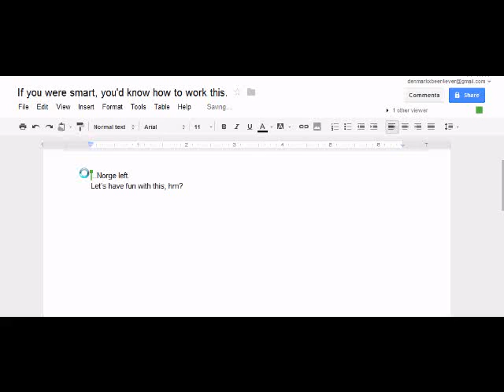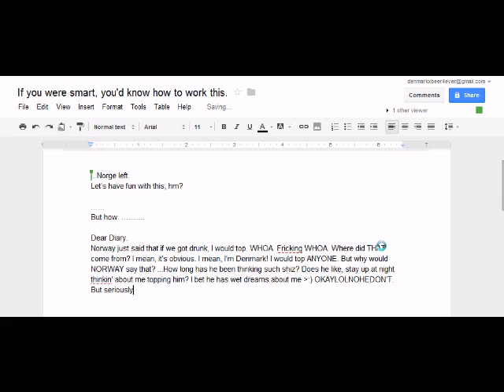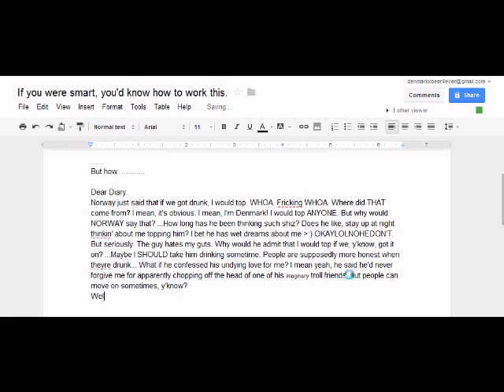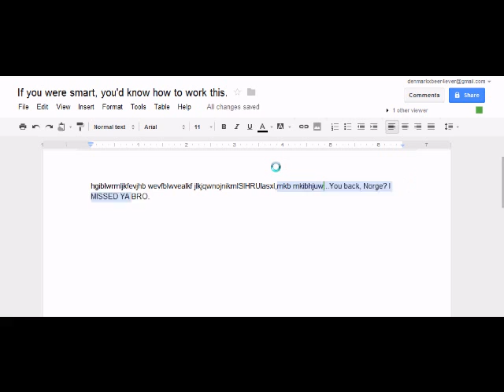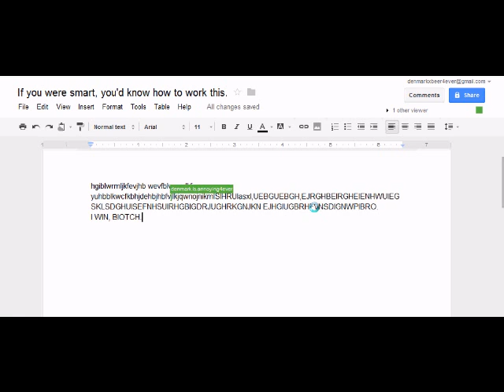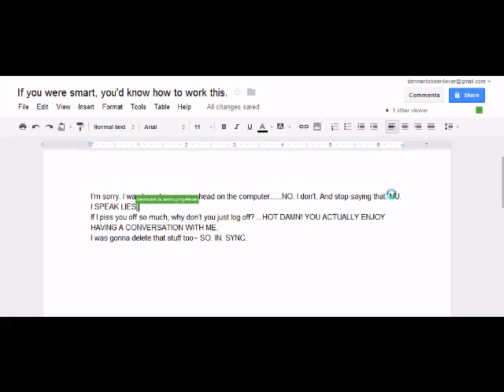Denmark and Norway chat on Google Docs part 4/6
Parrrrrrt 4.